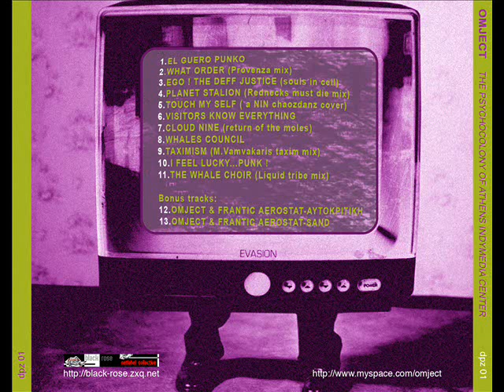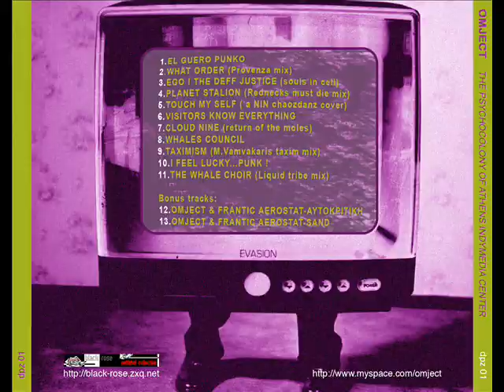Omject - Taximism (M.Vamvakaris taxim mix)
Album: The Psychocolony of Athens Indymedia Center (DIY)

Tracklist:
01 El Guero Punko
02 What Order (Provenza mix)
03 Ego ! The Deff Justice (souls in cell)
04 Planet Stalion (Rednecks must die mix)
05 Touch My Self (a NIN chaozdanz cover)
06 Visitors Know Everything
07 Cloud Nine (Return of the moles)
08 Whales Council
09 Taximism (M.Vamvakaris taxim mix)
10 I feel lucky...punk!
11 The Whale Choir (Liquid tribe mix)
12 Omject & Frantic Aerostat - Αυτοκριτική
13 Omject &  Frantic Aerostat - Sand